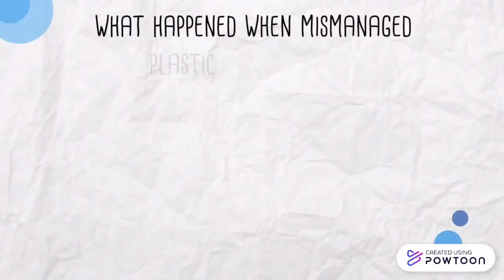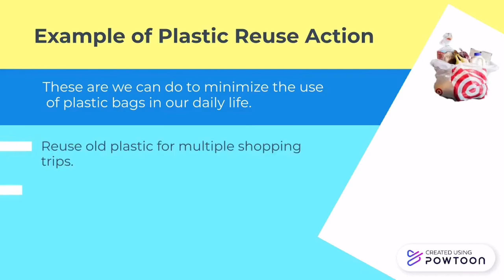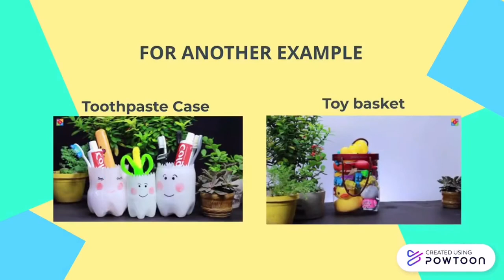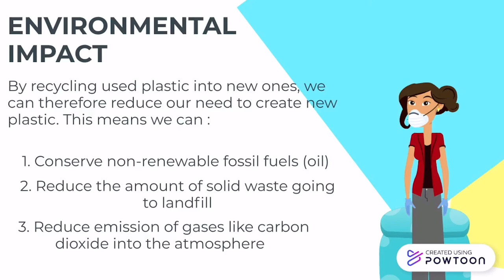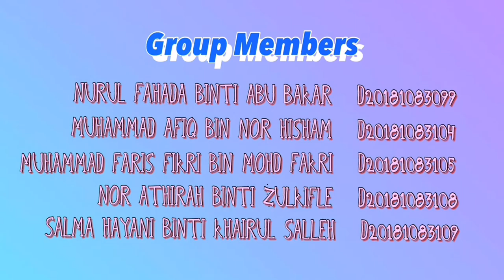4R’s To End Plastic Pollution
SKU 3043: POLYMER CHEMISTRY
GROUP D
LECTURER: DR. NURULSAIDAH BT ABD RAHIM

STUDENT’S NAME:
MUHAMMAD AFIQ BIN NOR HISHAM   D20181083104
MUHAMMAD FARIS FIKRI BIN MOHD FAKRI   D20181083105
NOR ATHIRAH BT ZULKIFLE   D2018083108
SALMA HAYANI BINTI KHAIRUL SALLEH   D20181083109
NURUL FAHADA BINTI ABU BAKAR   D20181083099